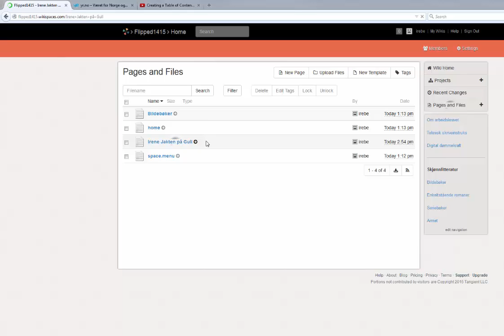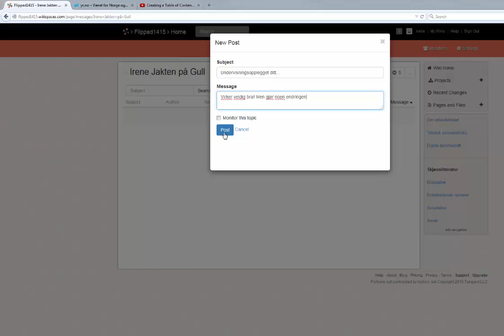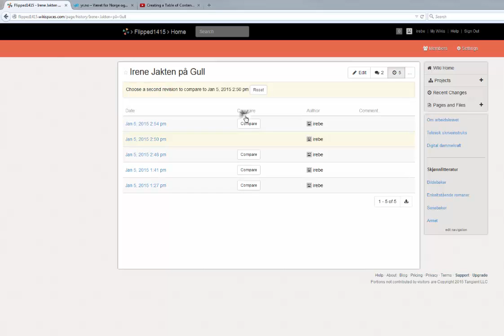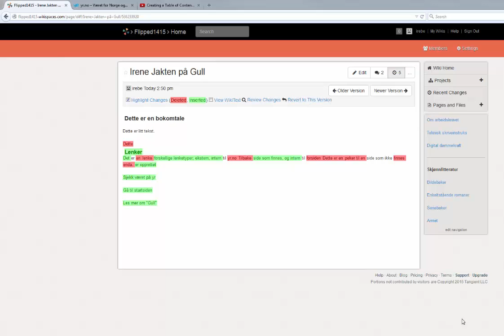Samarbeid: Diskusjon og historikk